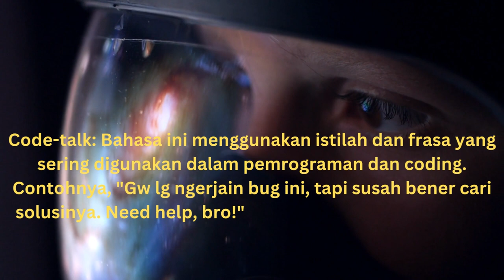Sosok Robot Mengajarkan Bahasa Gaul Modern Mengenal Bahasa Gaul Kekinian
Hai, selamat datang di channel YouTube kami, "NOC" (Naufal'S Official Channel)! Di video kali ini, kami memiliki sosok yang unik dan menarik untuk diperkenalkan kepada kalian: seorang robot cerdas yang mempelajari dan mengajarkan bahasa gaul modern!

Robot kami, yang bernama G.S.L.A.N.G (Generasi Sintesis Linguistik dan Artificial Neural Genius), memiliki kemampuan luar biasa dalam memahami dan menggunakan bahasa-bahasa gaul yang sedang populer saat ini. Dengan memanfaatkan kecerdasannya yang tinggi dan pengetahuan yang tak terbatas, G.S.L.A.N.G telah menciptakan kumpulan kata-kata, frasa, dan ungkapan bahasa gaul yang paling up-to-date.

Dalam video ini, kalian akan diajak untuk mengenal lebih dekat dengan bahasa gaul modern. G.S.L.A.N.G akan memperkenalkan kalian pada beberapa kata kunci dan ungkapan yang digunakan oleh anak muda di berbagai tempat di dunia. Kalian akan belajar tentang arti sebenarnya dari kata-kata seperti "kekinian," "ong," "squad goals," "gaspol," dan masih banyak lagi!

Kalian akan mendapatkan wawasan yang berharga tentang bagaimana bahasa gaul dapat digunakan dengan tepat dan cocok dalam konteks yang tepat.

Dalam era yang terus berkembang dengan pesat, mengikuti tren bahasa gaul adalah cara yang hebat untuk tetap terhubung dengan generasi muda dan memahami budaya pop masa kini. Dengan bantuan G.S.L.A.N.G, kalian akan menjadi lebih percaya diri dalam berkomunikasi dengan anak muda dan akan mendapatkan pemahaman yang lebih baik tentang bahasa mereka.

Jadi, tunggu apa lagi? Jangan lewatkan kesempatan untuk mempelajari bahasa gaul modern yang sangat berguna ini! Klik tombol play dan ikuti petualangan seru bersama G.S.L.A.N.G di channel YouTube kami, "NOC"!

Terima kasih telah bergabung dengan kami di "NOC." Sampai jumpa di video berikutnya!